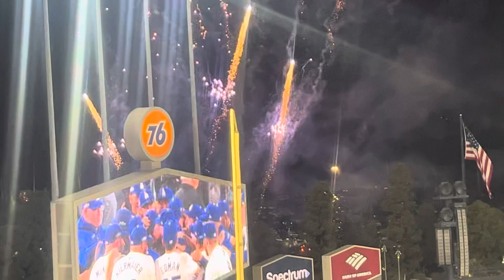Mets @ Dodgers (10/20/24) 2024 NLCS Game 6: Final Out, Dodgers Win NL Pennant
The final out of the Dodgers clinching the National League pennant featuring fireworks.